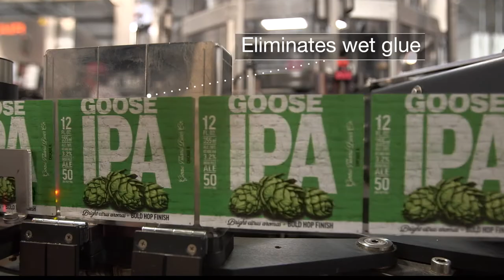Constantia - Craft Beer Labelling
Sales video for craft beer labeling products.